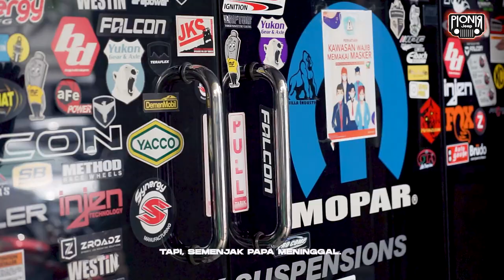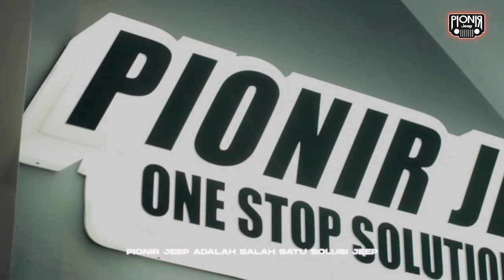SIAPAKAH SOSOK WANITA INI, ADA PERLU APA? || PIONIRJEEP